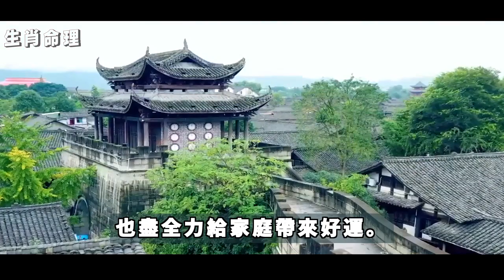前有貴人，後有靠山，註定一生富貴的生肖，他們也能皆親朋靠山之力化險為夷。尤其在30歲以後，大紅大紫的命運更加凸顯，有望身價千萬！｜生肖命理